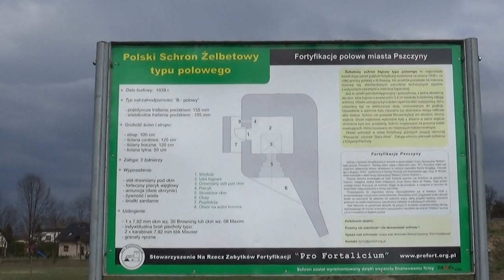Schron w Pszczynie uczestniczący w walce wrześniowej 1939 roku.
Zrekonstruowany schron w Pszczynie, który służył wojskom polskim  w obronie Pszczyny we wrześniu 1939 roku. Schronem opiekuje się Stowarzyszenie 'Profortalica".